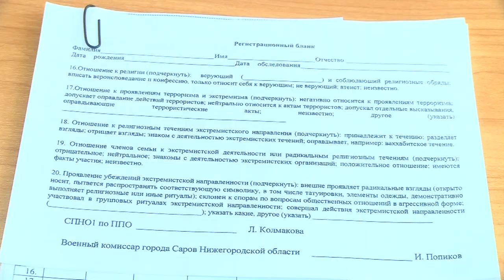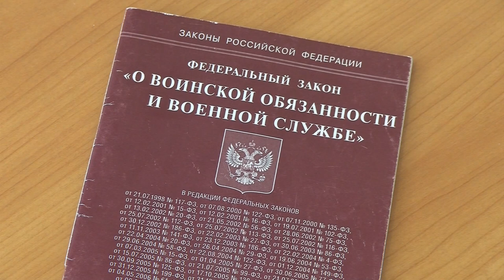Весенний призыв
1 апреля по всей стране стартовал весенний призыв, который продлится до 15 июля. Ряды Вооружённых сил России пополнят порядка 50 саровчан.